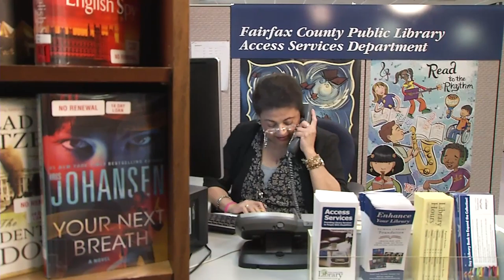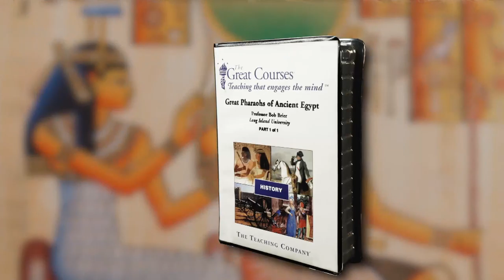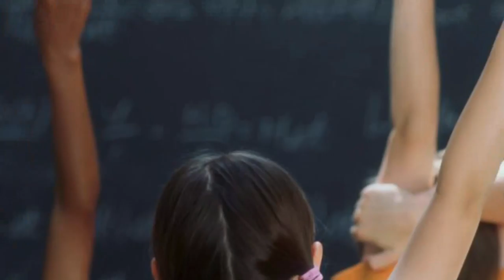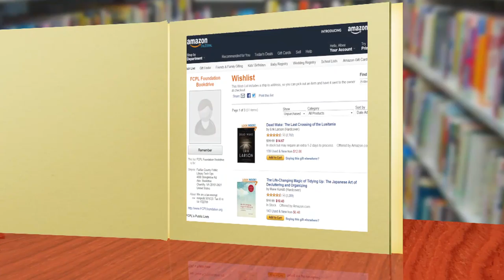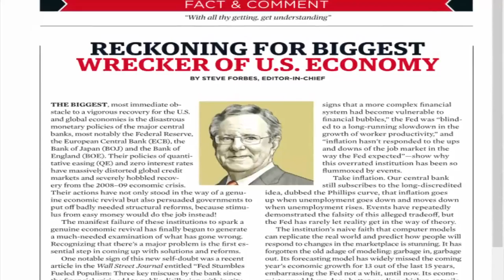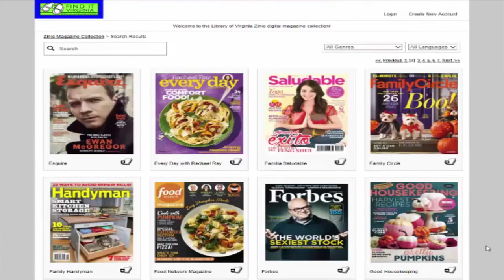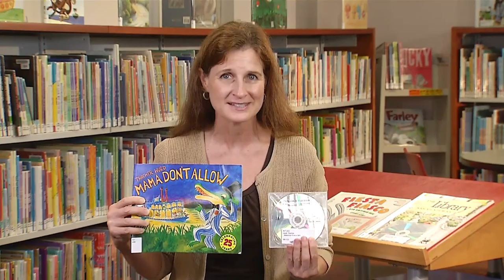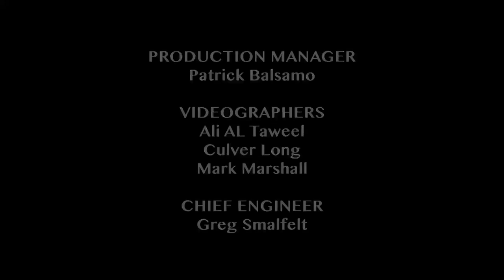Check It Out: Online Services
Find out all about online services the library offers including Zinio Magazines, The great Courses  series and Kids Audiobooks by watching this segment of the library’s Check it Out program. Check it Out is produced quarterly by Fairfax County’s Cable Central. You can find it on Channel 16  during the following times:

Sunday at 12:30 p.m
Thursday at 9:30 p.m.
Friday at 12:30 p.m.
Saturday at 12:30 p.m., and 10:30 p.m.

Check It Out can also be seen on your computer
at the above days and times with Live Video Streaming